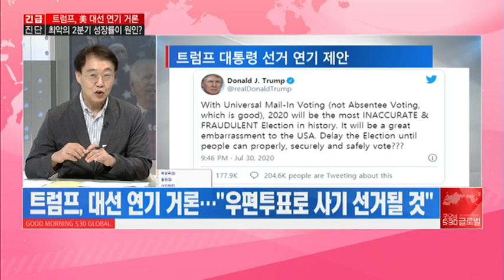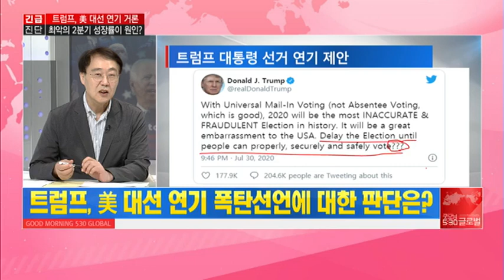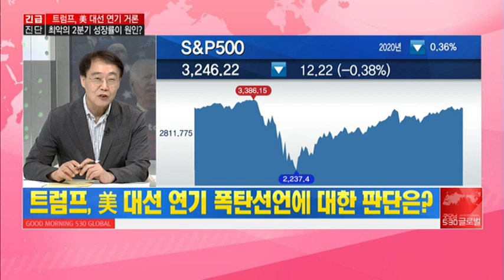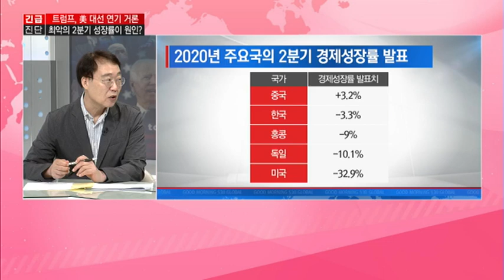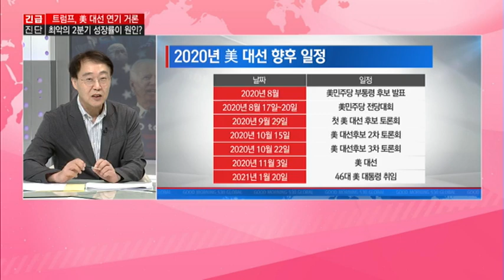[긴급진단-국제시장] 트럼프, 美 대선 연기 거론 '최악의 2분기 성장률이 원인?' - 최양오 / 머니투데이방송 (증시, 증권)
07/31 굿모닝 530 글로벌 2부